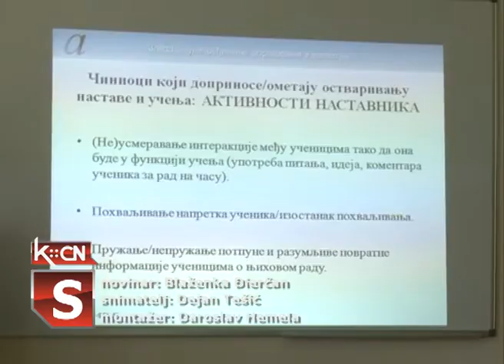Seminar u školi Sremski front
Tokom proteklog vikenda Osnovna škola "Sremski front" u Šidu bila je domaćin seminara namenjenog za učitelje budućih prvaka i stručne saradnike.Predhodno su održani tribina i radionica za roditelje učenika